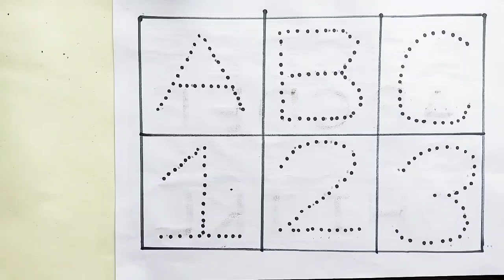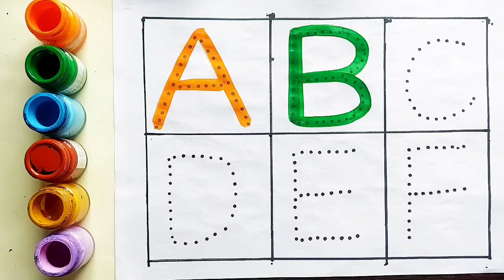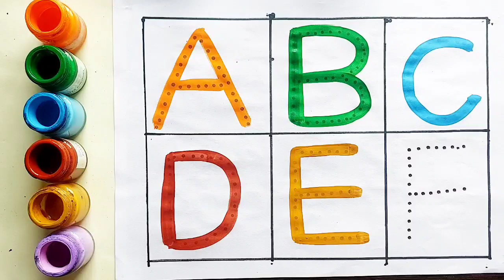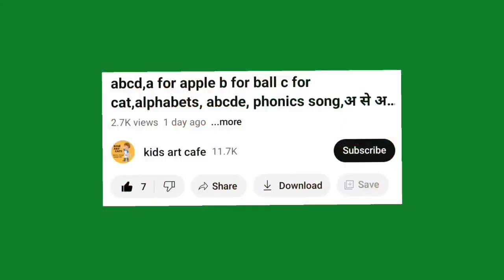One two three, 1 to 100 counting, Learn to count, ABCDE, 123, 123 Numbers, Numbers song, part -4